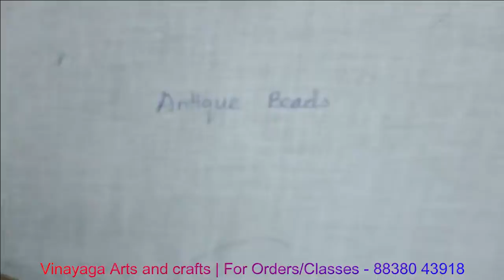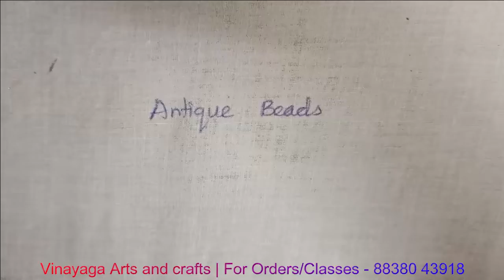Aari Tutorial - 36 Antique Beads Stitch in Aari Embroidery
If you're a beginner and want to learn how to embroider, then this video is for you! In this tutorial, we'll show you aari work, an incredibly intricate embroidery technique that is perfect for beginners.

If you're interested in learning how to embroider but don't know where to start, then this video is for you! We'll show you step-by-step how to embroider aari work, using simple and easy to follow instructions. After watching this video, you'll be able to stitch up a beautiful piece of Aari work embroidery! For Aari embroidery Classes / Orders / Materials

About my channel:
Here we will provide you the best tutorial, tips and tricks related to the following,
1. Aari Embroidery
2. Silk Thread Jewelry
3. Terracotta Jewelry
4. Tanjore Painting
5. Patch Work
6. Beaded Jewelry
7. Craft Ideas

Aari Embroidery Tips:
14.French knot tutorial with silk thread | Professional way to do French Knot | How to make French knot

Vinayaga Arts and Crafts Team.